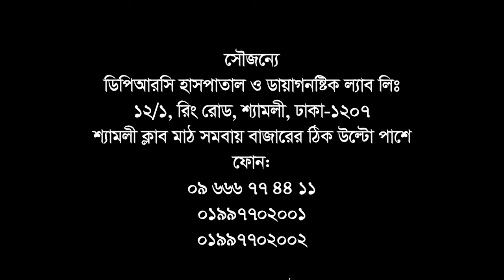ঘাড় ব্যথায় কার্যকরী চিকিৎসা সম্পর্কে জানুন || Neck Pain Treatment || Shoulder Pain